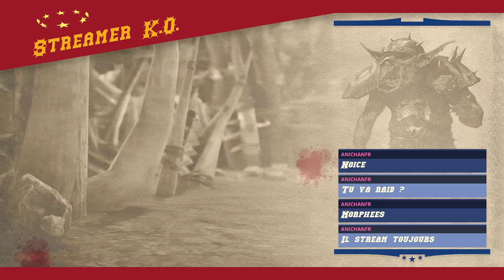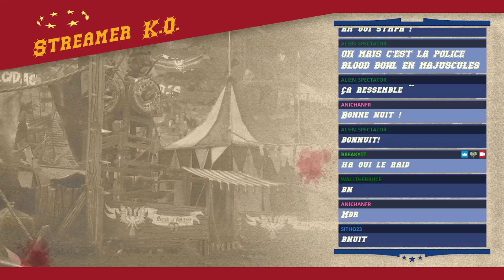Belgian bowl S19 - J1 - Chaos Vs Underworld